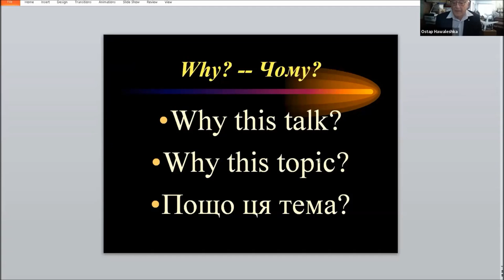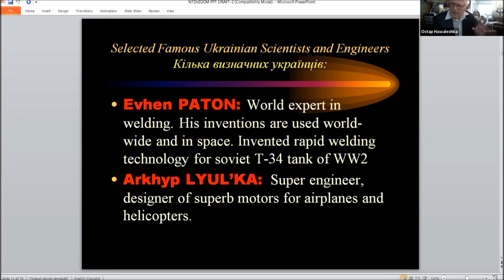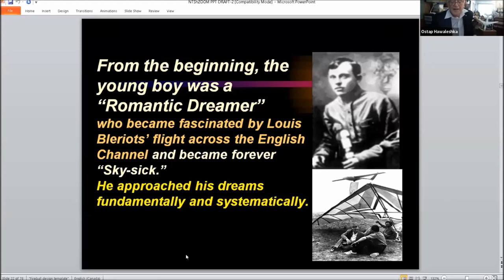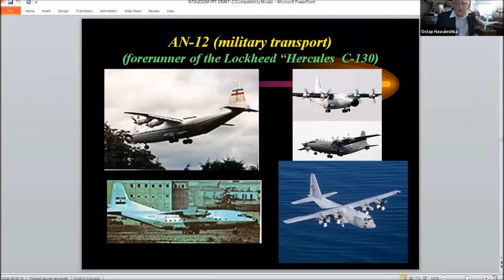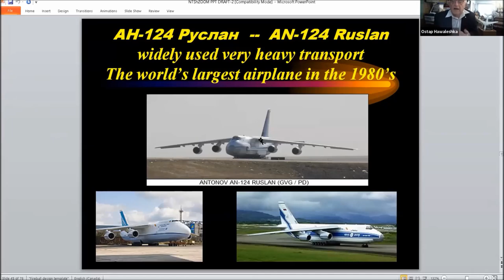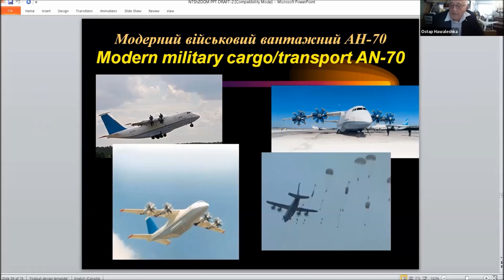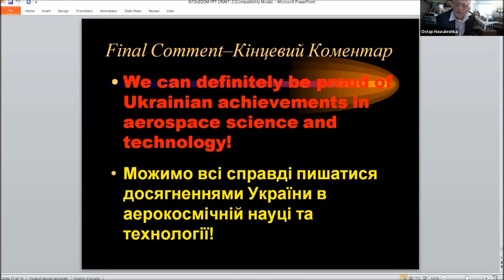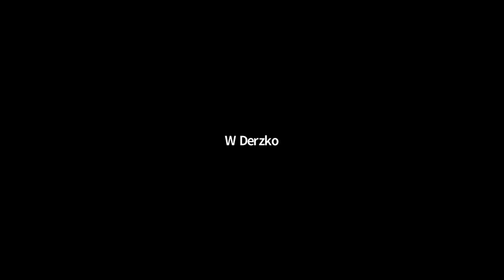Український Вклад в Аерокосмічну та Авіотехнічну Науку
Проф. Остап Гавалєшка
1 листопад 2020